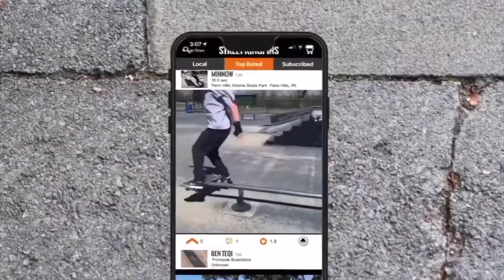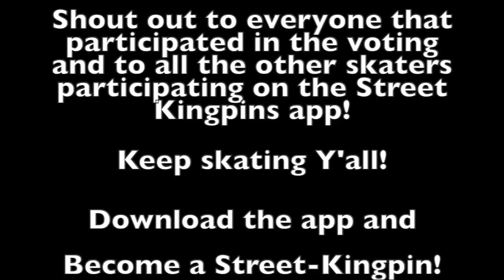BEST SKATEBOARD TRICKS 2020 - August | Who is Kingpin of the Month?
Congratulations to Gabe Vigliotti, @MinnowSkate for claiming the title for Kingpin of August. Huge shout out to Logan, @low_phares94 for the runner up Kingpin.

free app to join the fun!

This isa compilation of the top clips uploaded to Street Kingpins.

Skaters:
Terry Newhouse @tatdaddy
Kellan Openshaw @KellanOpenshaw
Pia Saclauso @metro_pia
TimSixberry @timsix561
Daniel Gonzoles @baby_hammers
Lucas Tafoya @lucas_tafoya
Emmett Dogterom @emmett.dee
Trevone Thomas @trevonethomas
Jettlyon @jettlyon138
Jake Laxson @therealsteezmcgeez
Vincent Green @the_gods_require_a_sacrafice
Moke Frederick @_moke
Evan Davis @ez.mov
Wolf Moon @wolfmoonsk8s
Benjamin @tehqi
Jeremiah Gray @care_brizzle
Devyn Masters @masterrroachy
Roy T @royLTD1
Noah Kramer @noahkramer39
Spencer Salt @salty.__.spencer07
Riley Pascale @rileypascale2007
Rickey Pascale @rickypascale1
Eric Matthews @invisionmeclothing @thelonies_e
Steven Maune @skatemaune
Coach Ford
David Vega @littjellyfish
Damien Moore @
Early Boggs @snakeemall
Camden Mashore @CamdenMashore
Gavin Piehler @gavin.piehler
Kaden Salazar @kaden.salazar
Tim Volpi @tim.v0lpi
ShayneWitmer @shaynewitmer
Colin Gavin @colin_chc_gavin
JahmalThomas @47.jahmal
T.J. Spader@beavischrist_
Logan @low_phares94
Gabe Vigliotti @minnowskate

Thanks to everyone that has supported Street Kingpins and the movement we are all creating! You are all the reason we keep pushing to make this app truly useful for skateboarders and skate shops. The idea is to help underground skaters and connect to the local skate scene anywhere you go. We have a lot coming soon, including in-app skate contests, profile and posting upgrades. Thank you for staying with us on this journey!